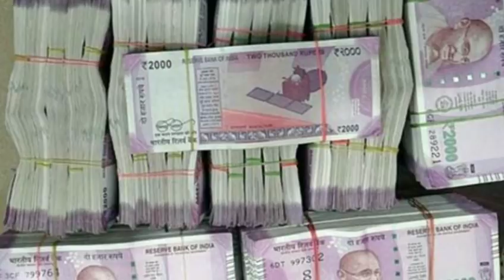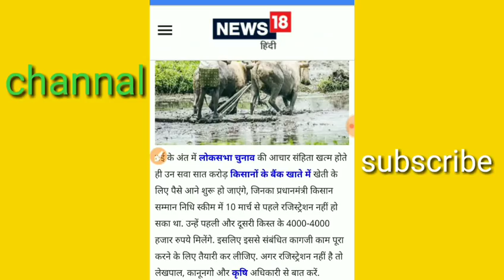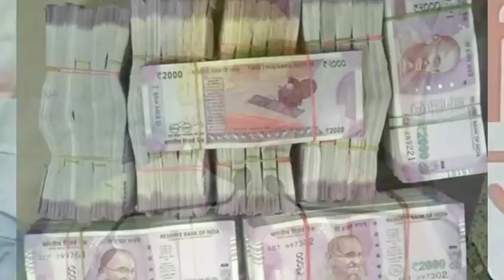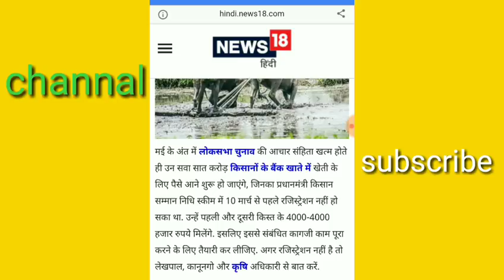खुशखबरी चुनाव के बाद सभी को मिलेंगे रुपया सरकार की तरफ से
मोदी सरकार की सभी योजनाएं मुख्यमंत्री की सभी योजनाएं भारत के सभी राज्य की योजनाएं पाने के लिए हमारे चैनल को सब्सक्राइब करें प्रधानमंत्री मुद्रा योजना सुकन्या समृद्धि योजना प्रधान मंत्री स्कॉलरशिप योजना मुख्यमंत्री स्कॉलरशिप योजना लाडली योजना मजदूर योजना श्रम योगी मानधन योजना बीमा योजना ज्योति प्रधानमंत्री योजना किसान सम्मान योजना डीएम कैसे बने विकलांग कार्ड कैसे बनेगा सरकारी लोन कैसे मिलेगा मोदी जी की योजना का लाभ कैसे मिलेगा 2019 में लोकसभा चुनाव कौन जीत रहा है उत्तर प्रदेश में लोकसभा कौन जीत रहा है मोदी सरकार की सभी योजनाएं विकलांग कार्ड कैसे बनेगा विकलांग पेंशन कैसे मिलेगी मोदी सरकार का स्मार्ट कार्ड कैसे बनेगा स्मार्ट कार्ड के लाभ क्या है किसान सम्मान योजना कैसे मिलेगी किसानों को तीसरी किस्त कब मिलेगी किसान सम्मान योजना के फायदे किसान सम्मान योजना में कैसे फॉर्म भरें किसान कर्ज माफ कैसे होगा किसान कर्ज माफी योजना भारत के सभी राज्य की योजनाएं मोदी जी की नई योजना मोदी जी की सभी योजनाएं पाने के लिए हमारे चैनल को सब्सक्राइब